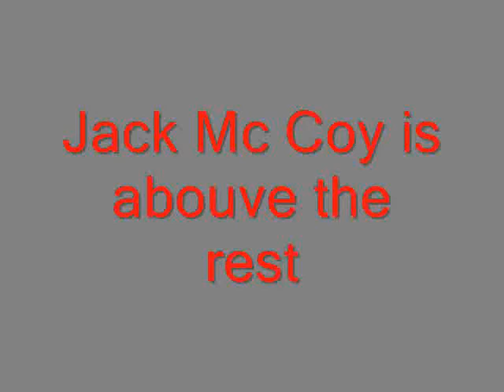ultimat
This is a music video to my new favorit cerictor I must addmit I have come out of the Vampire the Super Hero and Vilin and yes even The Phantom of the Opera. I still love them all and watch them/listen to them How ever I have just become addicted to LAW and ORDER and Jack Mc Coy is my favorit person on it. So please comment and rait Don't be mad